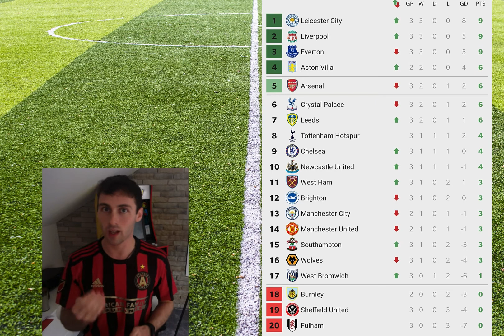PREMIER LEAGUE GAMEWEEK 3 REVIEW (20/21)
A look at yet another insane week of Premier League Football!! Apologies for the occasional turbo engine in the background!